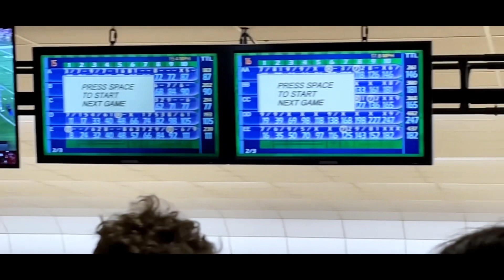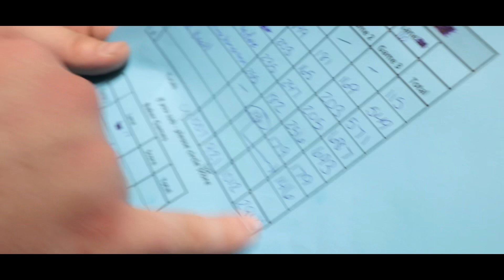First Tournament of high school Season